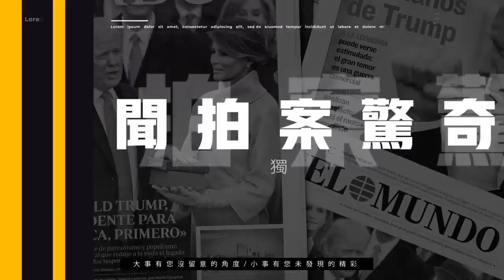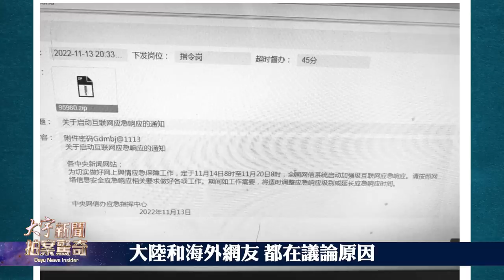💥“拜習會”動粗！美國女人被習的隨扈拖拽推搡；中共有正國級人物掛了？余茂春：美對台政策一直是戰略清晰，毛、鄧、習都知道，北京備戰重點就是美國；“拜習會”戴口罩，中共給美國難堪？｜新聞拍案驚奇 大宇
【拜習會戴口罩進行 只有拜習沒戴 中共在給美方難堪？】0:09
【拜習密會三小時 台海是重要話題 習備戰台海的幾個明顯信號】02:30
【拜登指中共不急於入侵？美中各說各話 一個別鬧一個別管】04:14
【中共怕什麼樣的方式？美對台政策一直沒變 其實是“戰略清晰”】07:07
【美中話不投機 拜習會現場“動粗” 習欺拜登軟弱？】10:27
【盛傳一中共正國級人物死亡 可能20日會公布答案？】12:18